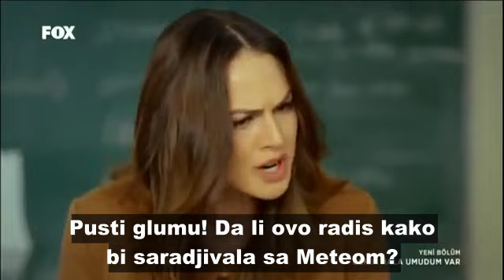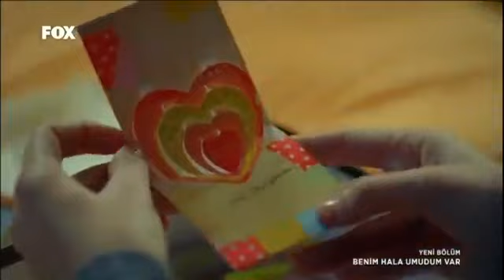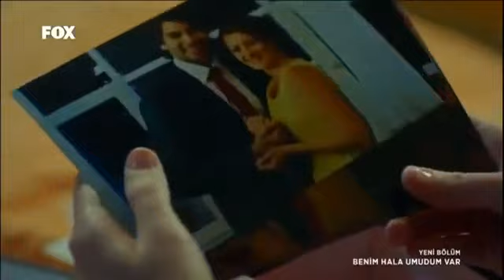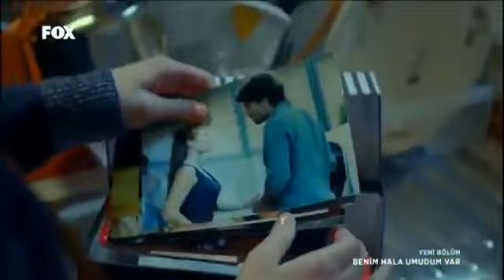Jos uvek ima nade 30.Epizoda!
NAPOMENA: ZBOG AUTORSKIH PRAVA I KAKO NE BI EPIZODA BILA BLOKIRANA MORALI SMO ISECI PAR SCENA IZ EPIZODE!